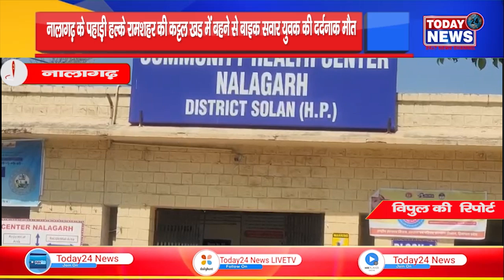नालागढ़ के पहाड़ी हल्के रामशहर की कट्टल खड्ड में बहने से बाइक सवार युवक की दर्दनाक मौत